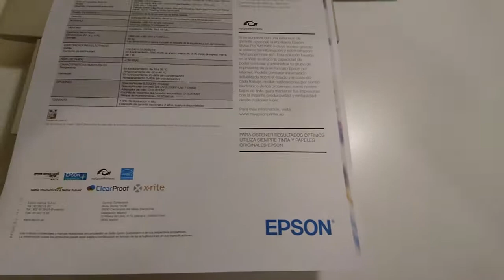EPSON STYLUS PHOTO 1200